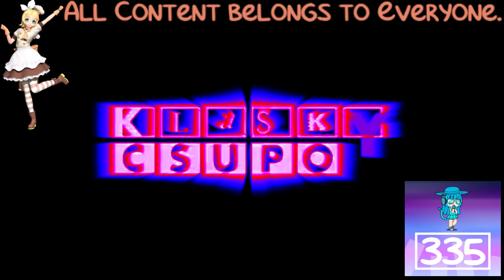(REQUESTED) Klasky Csupo Effects 13 in Paula Alayo Major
Requested by: TheSamsungGalaxyMagicalLogoEditor732 / AORMVM690 HD